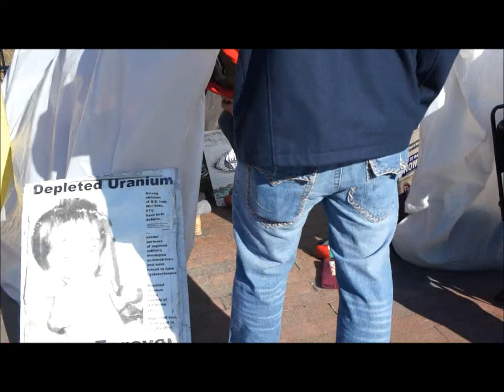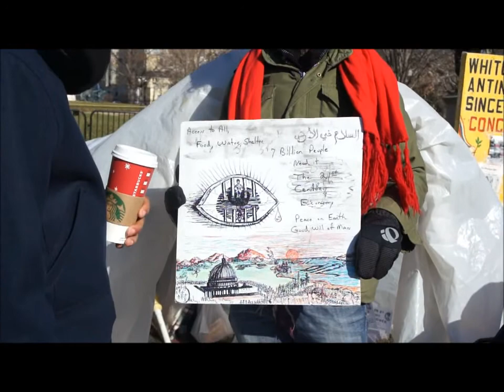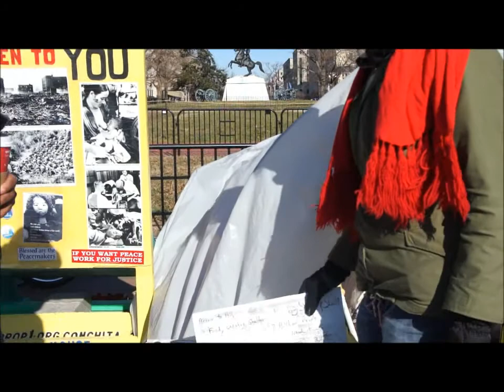Charles Occupy DC.wmv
Concepcion Picciotto, now in her mid-60s, has been waging a decades-long personal protest of nuclear weapons. Tourists frequently swarm her tent, which is plastered with black-and-white photos of Hiroshima and crudely made signs warning of the dangers of nuclear bombs. She sits in front of her tent on a crate most days, holding up handmade signs and handing out flyers, which are available in various languages. She occasionally rotates out of the camp with another protester, but she is the primary 24-hours-a-day resident. If the site went unmanned even momentarily, the U.S. Park Police would have the authority to move in and tear it down.

Concepcion Picciotto, the well-known Lafayette Park resident who has been living in a peace camp in front of the White House since 1981